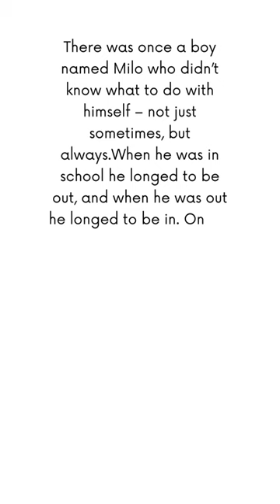The Phantom Tollbooth - Norton Juster 📖 Find Your Book with BookHubPub 📚 Discover Books to Read &...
There was once a boy named Milo who didn’t know what to do with himself – not just sometimes, but always.When he was in school he longed to be out, and when he was out he longed to be in. On the way he thought about coming home, and coming home he thought about going. Wherever he was he wished he was somewhere else, and when he got there he wondered why he’d bothered. Nothing really interested him – least of all the things that should have.

“It seems to me that almost everything is a waste of time,” he remarked one day as he walked dejectedly home from school. “I can’t see the point in learning to solve useless problems, or subtracting turnips from turnips, or knowing where Ethiopia is, or how to spell February.” And, since no one bothered to explain otherwise, he regarded the process of seeking knowledge as the greatest waste of time of all.

As he and his unhappy thoughts hurried along (for while he was never anxious to be where he was going, he liked to get there as quickly as possible), it seemed a great wonder that the world, which was so large, could sometimes feel so small and empty.

“And worst of all,” he continued sadly, “there’s nothing for me to do, nowhere I’d care to go, and hardly anything worth seeing.” He punctuated this last thought with such a deep sigh that a house sparrow singing nearby stopped and rushed home to be with his family.

Without stopping or looking up, he rushed past the buildings and busy shops that lined the street and in a few minutes reached home – dashed through the hall – hopped into the lift – one, two, three, four, five, six, seven, eight, and off again – opened the door of the flat – rushed into his room – flopped dejectedly into a chair, and grumbled softly, “Another long afternoon.”

He look glumly at all the things he owned. The books that were too much trouble to read, the tools he’d never learned to use, the small electric car he hadn’t driven for months – or was it years? – and the hundreds of other games and toys, and bats and balls, and bits and pieces scattered around him. And then, on the far side of the room, he noticed something he had certainly never seen before.

Who could possibly have left such an enormous package and such a strange one? For, while it was not quite square, it was definitely not round, and it was larger than almost any other big package he’d ever seen.

Attached to one side was a bright-blue envelope which said simply: FOR MILO, WHO HAS PLENTY OF TIME.

Of course, if you’ve ever received a surprise package, you can imagine how puzzled and excited Milo was; and if you’ve never received one, pay close attention, because some day you might.

“I don’t think it’s my birthday,” he puzzled, “and Christmas must be months away, and I haven’t been outstandingly good, or even good at all.” (He had to admit this, even to himself.) “Probably I won’t like it anyway, but since I don’t know where it came from, I can’t possibly send it back.” He thought about it for quite a while and then opened the envelope, but just to be polite. ONE GENUINE TURNPIKE TOLLBOOTH it stated – and then it went on:

EASILY ASSEMBLED AT HOME, AND FOR USE BY THOSE WHO HAVE NEVER TRAVELLED IN LANDS BEYOND.

“Beyond what?” thought Milo as he continued to read...

DESCRIPTION:
*Milo, a bored ten-year-old who comes home to find a large toy tollbooth sitting in his room. Joining forces with a watchdog named Tock, Milo drives through the tollbooth's gates and begins a memorable journey. He meets such characters as the foolish, yet lovable Humbug, the Mathemagician, and the not-so-wicked "Which, " Faintly Macabre, who gives Milo the "impossible" mission of returning two princesses to the Kingdom of Wisdom...

Discover Books you'll love!
· Write in the comments the phrase, thought or part of the book that you like the most!
· The BEST... we will PIN it! 😉

BookHubPub
📚 Find your Book or Write It! 📖
The BEST FREE service that helps you find incredible BOOKS through best deals, unbelievable recommendations & the latest literary updates.

ENJOY & Join Us!